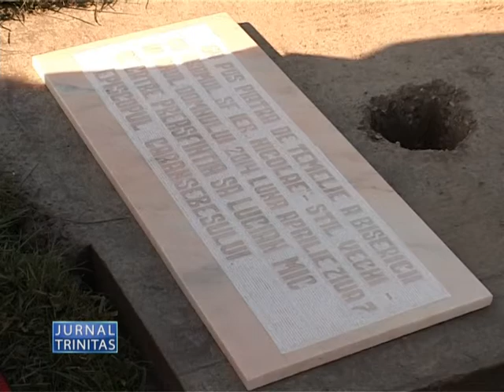Bucurie duhovniceasca pentru credinciosii din Parohia Salbagelu Nou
La Praznicul Bunei Vestiri pe stil vechi, Preasfinţitul Părinte Lucian, Episcopul Caransebeșului, înconjurat de un sobor de preoţi şi diaconi a pus piatra de temelie la biserica cu hramurile „Bunei Vestiri" şi „Sfântul Ierarh Nicolae" din Parohia Sălbăgelu Nou, Protopopiatul Caransebeş